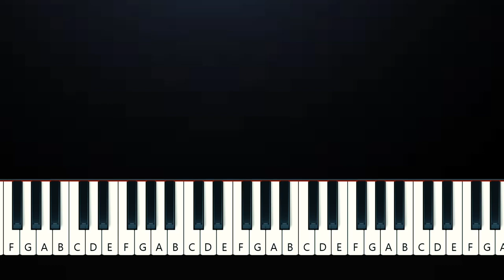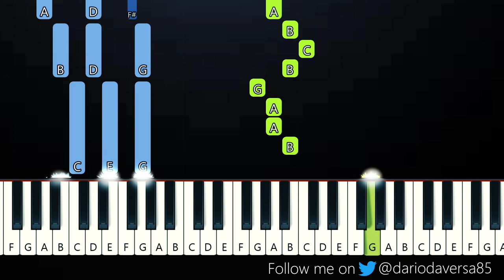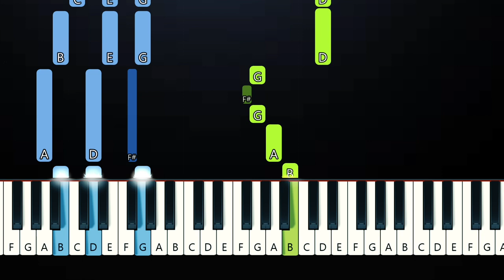Anson Seabra - Kryptonite (Piano Tutorial)